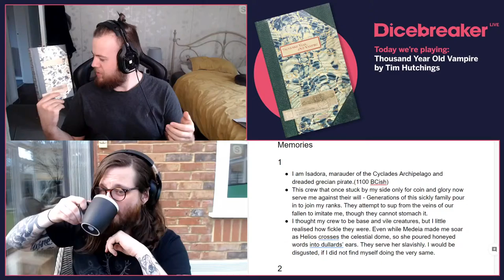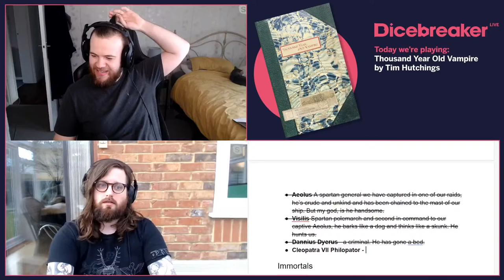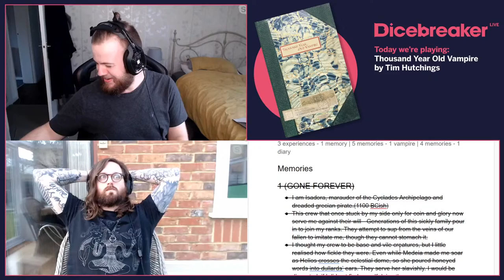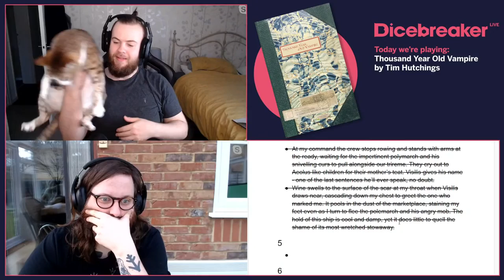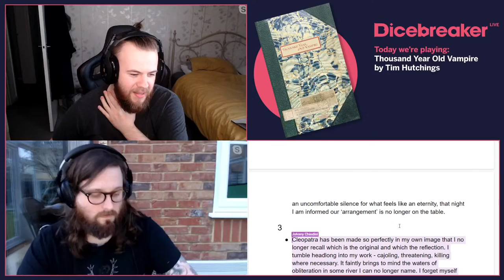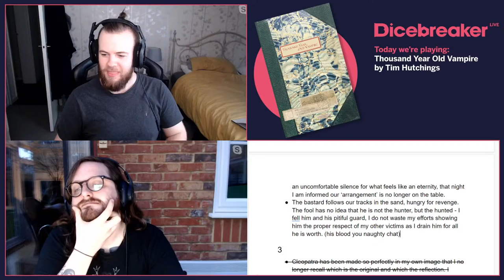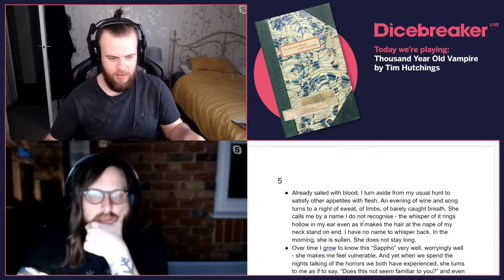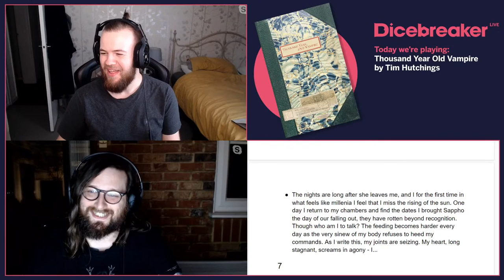Let's play more Thousand Year Old Vampire LIVE - solo rpg playthrough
Wheels and Johnny are back for more spooky story time as they play Thousand Year Old Vampire with you, the audience